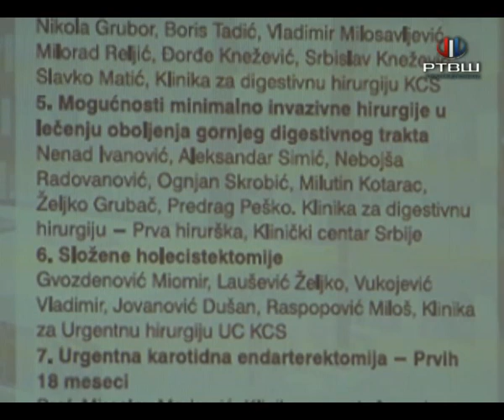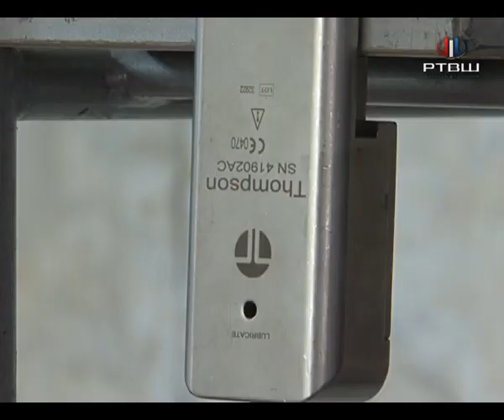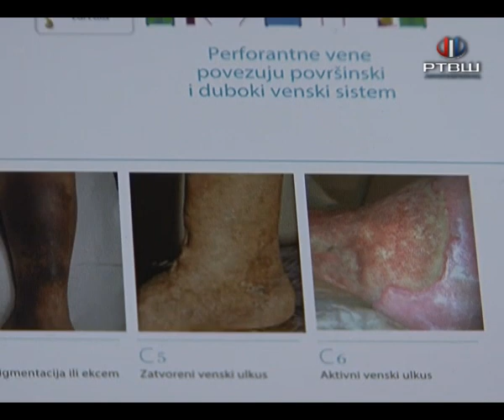Hirurzi 01 06 YT